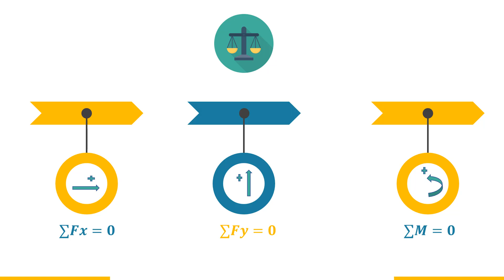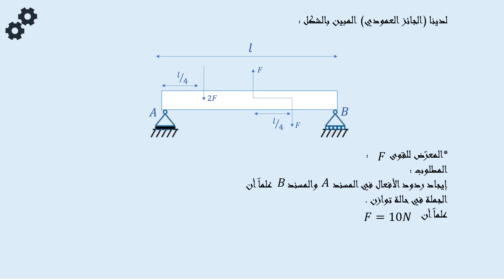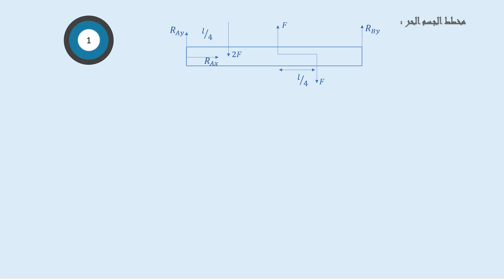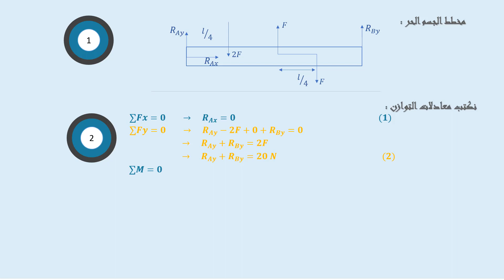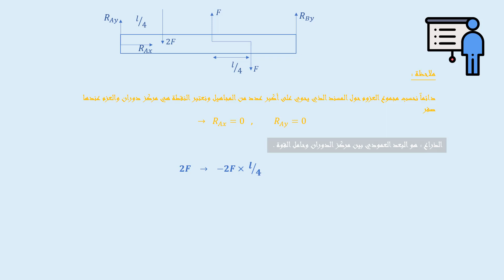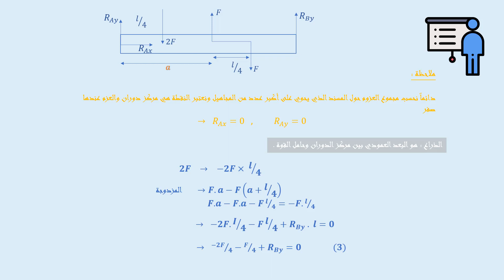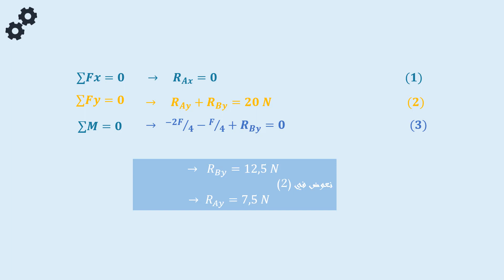Statics - Equation Equations || علم السكون - معادلات التوازن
نتابع بهذه السلسلة مادة علم السكون (ميكانيك التوازن) وهذه جزء من مادة الميكانيك الهندسي، المادة الأساسية لأغلب كليات الهندسة ، وبالأخص لكلية الهندسة الميكانيكية والكهربائية قسم التصميم الميكانيكي والميكانيك العام ، سنأخذ بهذه السلسلة بعض الأفكار النظرية في هذه المادة بالإضافة إلى التطبيق العملي .
نتمنى مشاهدة ممتعة ومفيدة وهذه الدورة إعداد محمد الناطور.
وهي نتاج دورة أنا بدي صير بروفيسور ! I want to become professor

المراجع :
_ كتاب الميكانيك الهندسي
_ بالإضافة إلى محاضرات المهندس وائل نواقيل